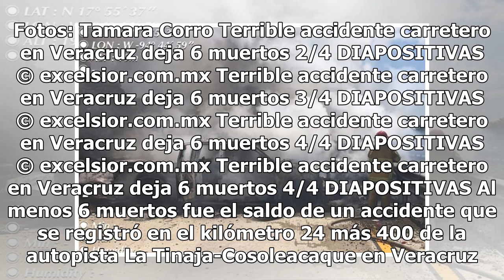Terrible accidente carretero en Veracruz deja 6 muertos